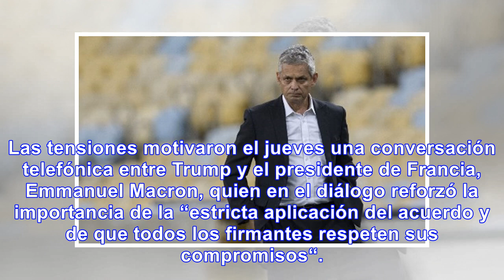Trump mantiene a eeuu en acuerdo nuclear con irán, pero lanza ultimátum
El presidente estadounidense Donald Trump mantuvo por ahora a su país en el acuerdo nuclear alcanzad...